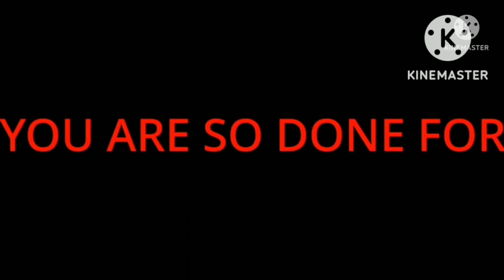Spiffy Pictures.EXE Buttons K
Next Button L